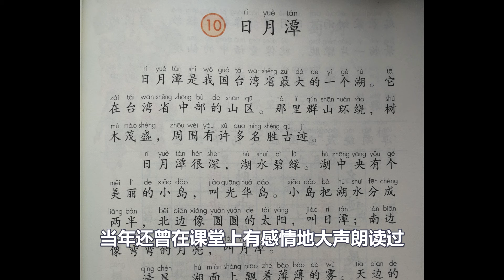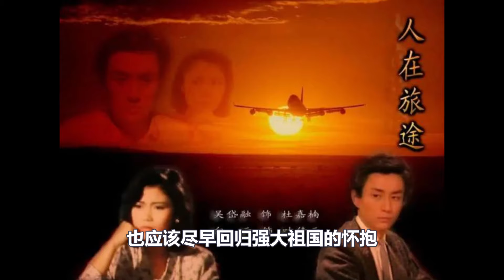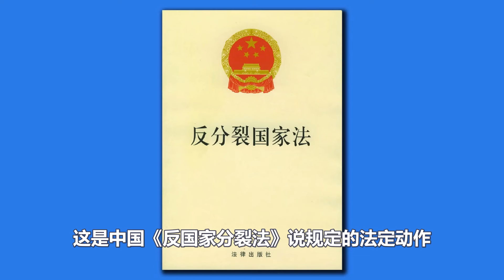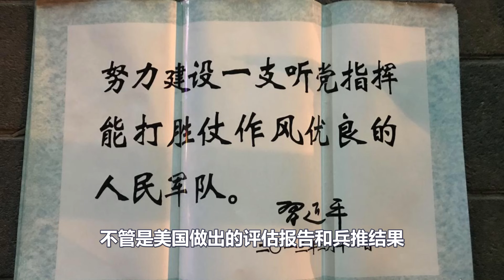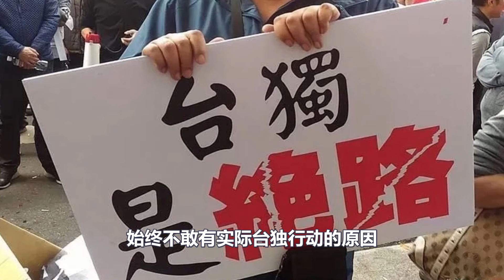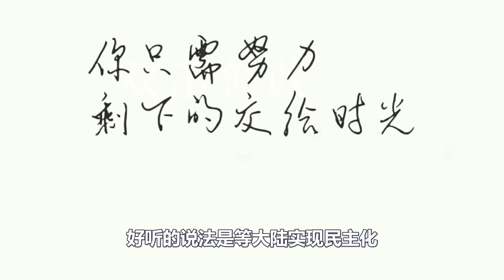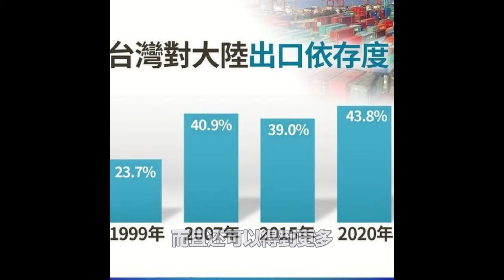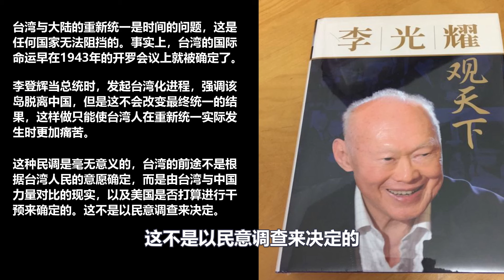台湾未来的出路在哪里？台独还是武统？其实路只有一条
自从美国众议院议长佩洛西率团访问台湾以来，台海关系就一直处在高位紧张状态，于是中共要武统台湾的信息像个幽灵一样，不断在互联网上飘荡。那作为在中国大陆出生和长大，现在移居海外的我来说，如何看待台海关系，以及台湾未来的出路呢？